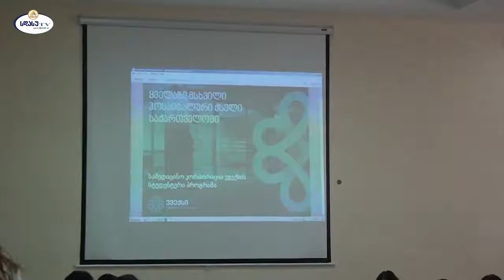სდასუ ევექსის სტუდენტურ პროგრამაში ჩაერთო - სდასუ TV